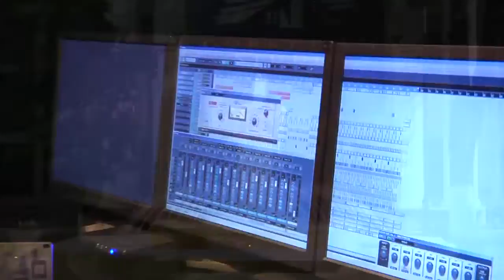Промо ролик - Презентация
Промо ролик - Презентация Триумф-TV 2012